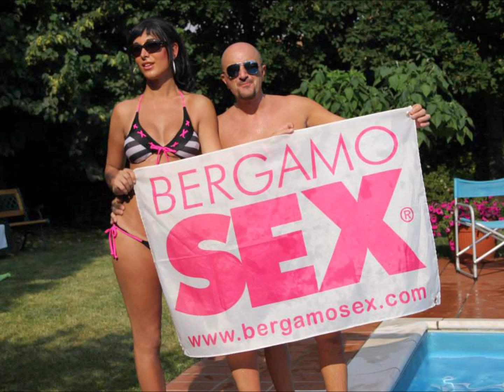intervista su radio cusano campus al programma che rimanga tra noi alessia bergamo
pagina facebook
Sito personale
bergamoalessia.blogspot .com